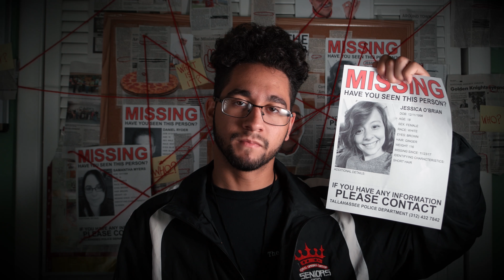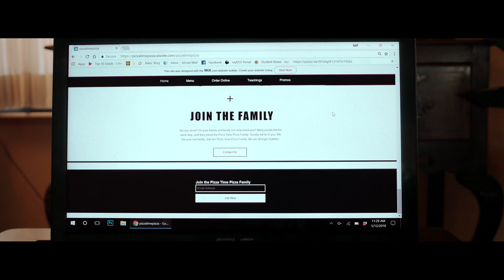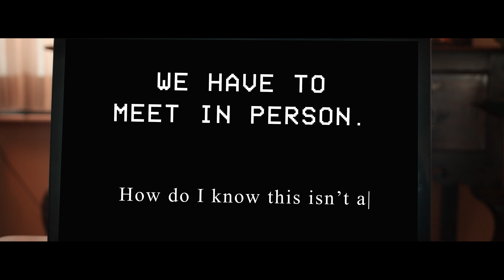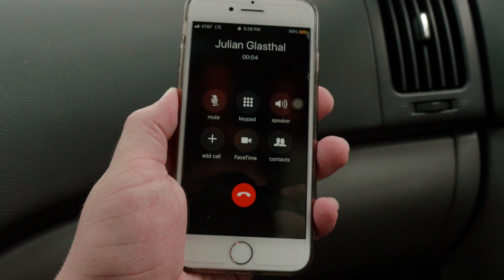PIZZA TIME PIZZA 6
for letting us film in their set!